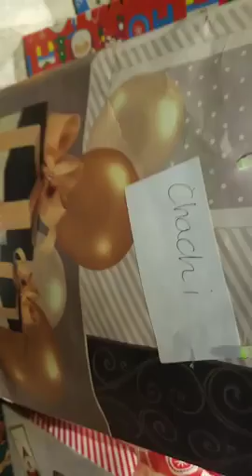हम क्रिसमिस की पार्टी कर रहे